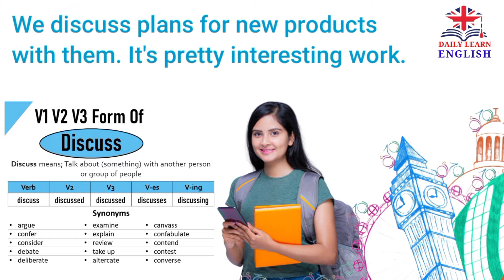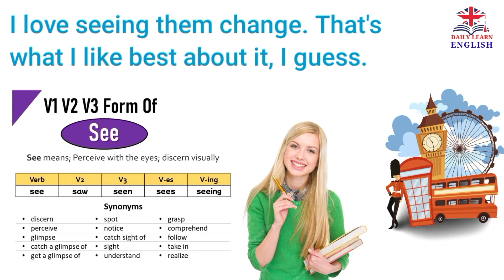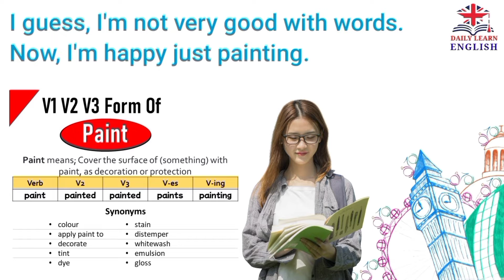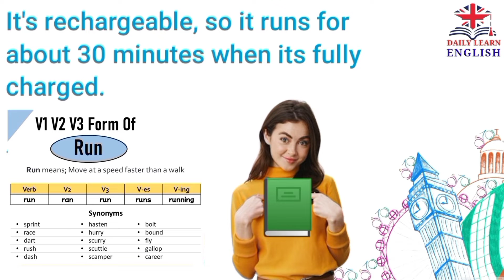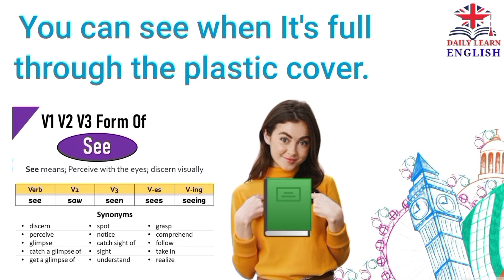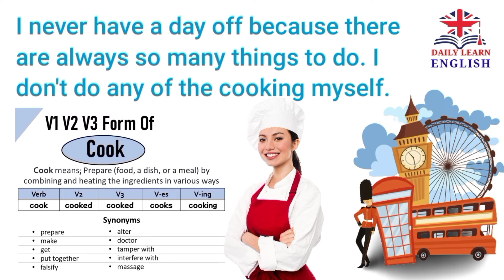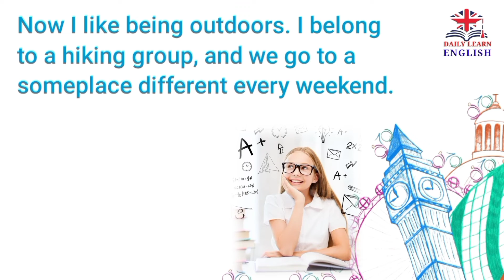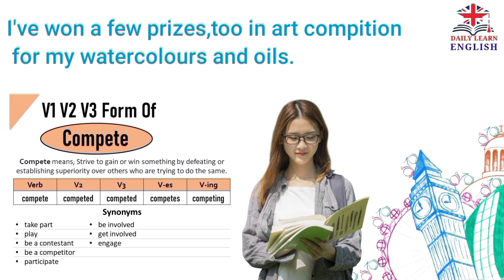Learning English Speaking | Level A1 | Listen and practice #101- Chapter 1 - through Story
Learning English Speaking  |  Level A1  | Listen and practice #101- Chapter 1 - through Story.How to learn English and speak fluent in English easly you could learn this lessons. Daily Learn English ) Reading Practice | English Grammar || English Pronunciation Practice @DLE
Daily Learn English ) Reading Practice | English Grammar || English Pronunciation Practice @DLE